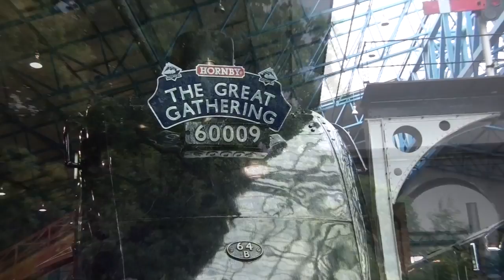A4 Pacific 60019 Bittern.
Some video clips of Gresley's A4 Pacific 60019 Bittern taken at Welwyn North Station and Digswell (Welwyn) Viaduct.